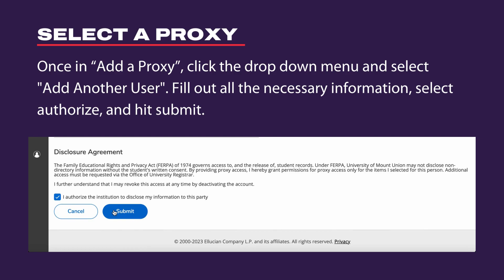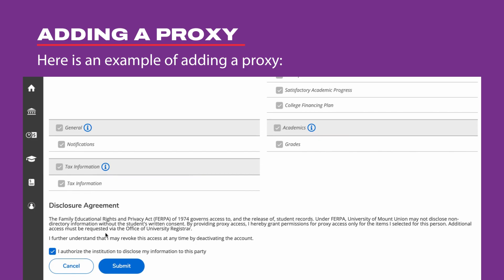How to Add a Proxy at Mount Union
Step-by-step tutorial on how to add a proxy to your Mount Union account.